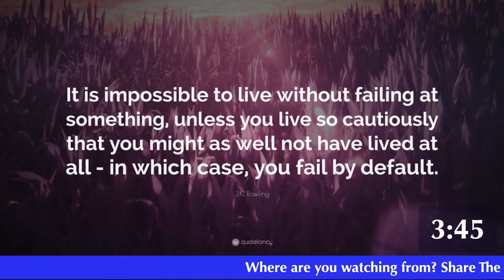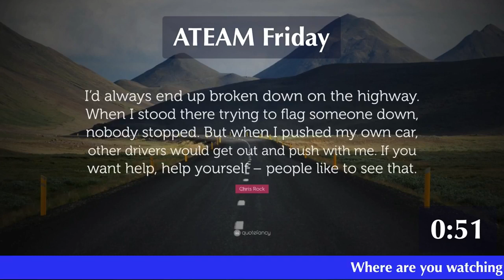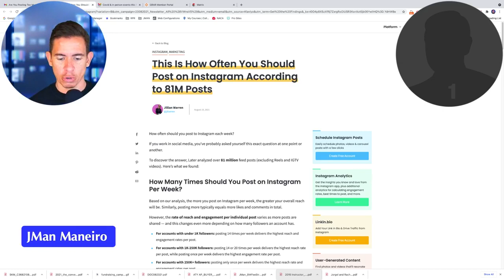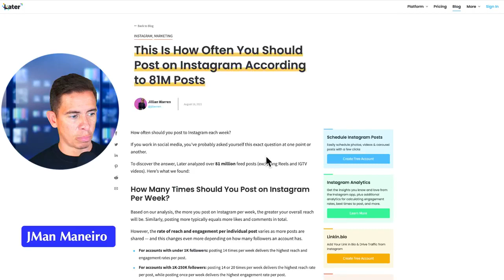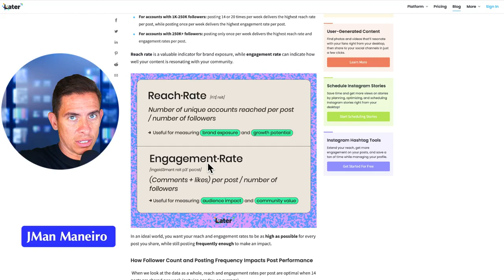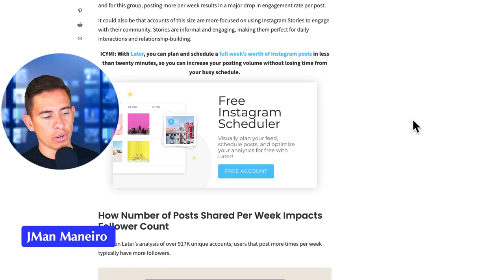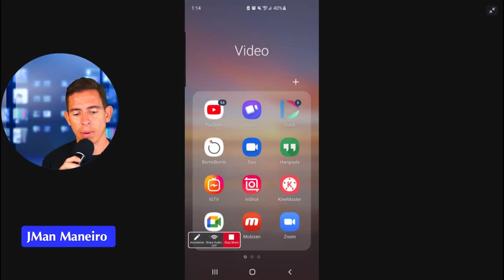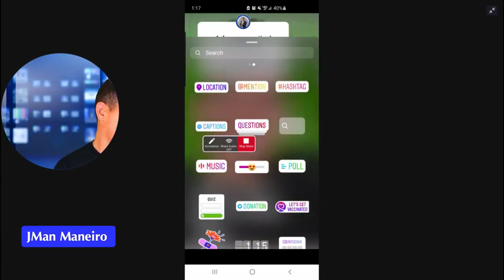How Much Is Too Much? Posting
We are going to share with you a study that looks at millions of accounts and tells us how often we should be posting based on how many followers!!
Real analytics that you can use.

PLUS We are gonna give you additional hacks to boost engagement.